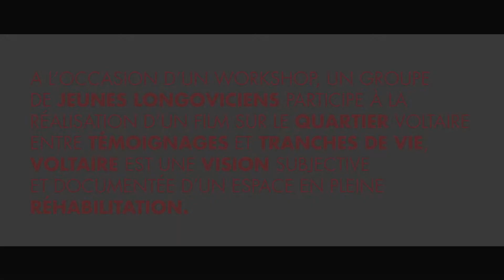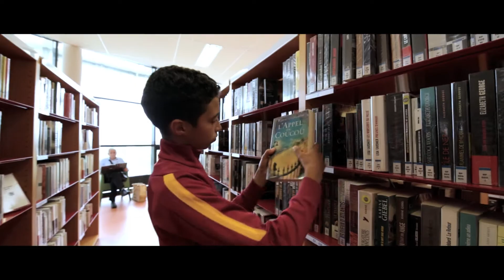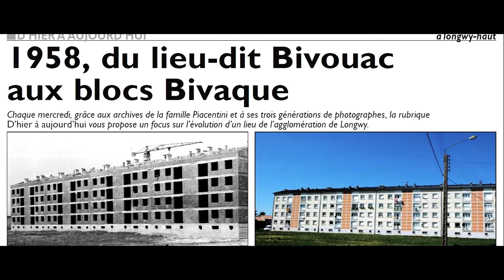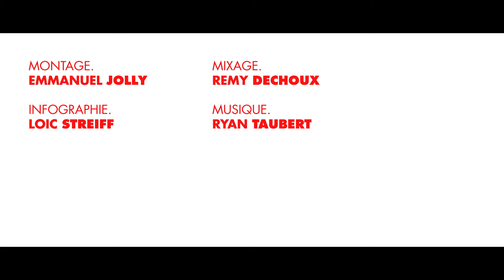Meurthe-et-Moselle Habitat : un autre regard du quartier Voltaire à Longwy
Dans le cadre de la réhabilitation bien avancée du quartier d’habitat Voltaire à Longwy géré par mmH, témoignages touchants, sincères et tranches de vie de longoviciens à l’occasion d’un workshop. Huit minutes réalistes tournées par des jeunes. Un documentaire produit par la Fondation Solange Bertrand et soutenu par mmH.